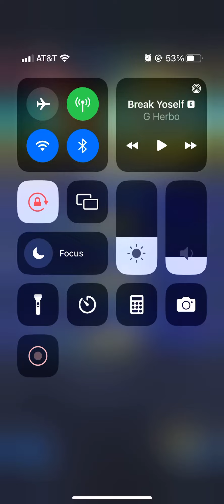Dragon Ball Legends Speedrun - Zenkai Ultra Space-Time Rush 1 (2m 49s IGT)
PSN: jamaal19